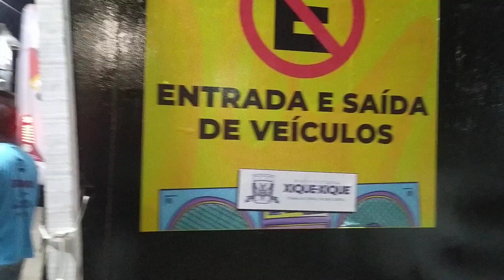ENTREI ONDE OS CANTORES SE PREPARAM ANTES DE SUBIR NO PALCO